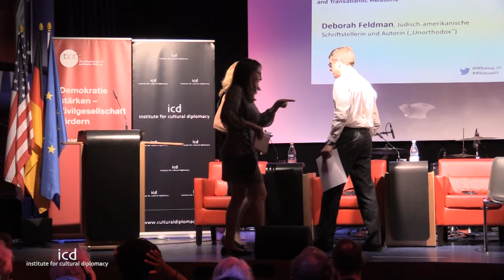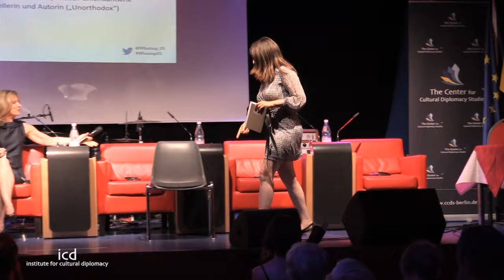Deborah Feldman (New York Times and Spiegel Bestseller)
"Unorthodox"

A Reading and Interview with Deborah Feldman (New York Times and Spiegel Bestseller)

What's up, America?
Perspectives on the United States and Transatlantic Relations
(Berlin; June 24th, 2016)